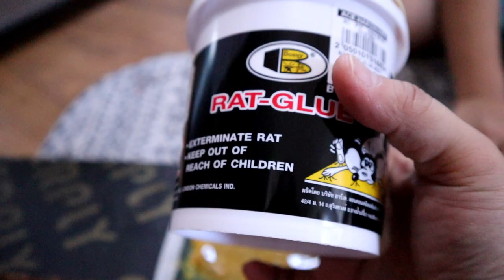HOW TO USE RAT GLUE (VLOG#88)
Hi everyone!

Love,

Team Anaya Fam!